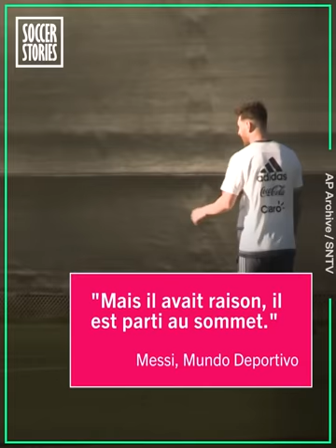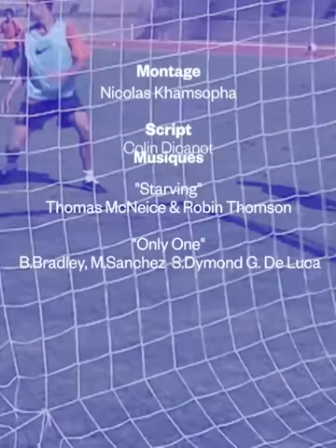Le seul joueur à qui Messi a demandé son maillot - Oh My Goal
Lionel Messi n'est pas du genre à aller demander un maillot à un adversaire à la fin des matches. Pourtant, la Pulga a fait une exception pour un joueur français. Découvrez dans cette vidéo l'idendité du joueur pour lequel le quintuple Ballon d'Or a vaincu sa timidité.